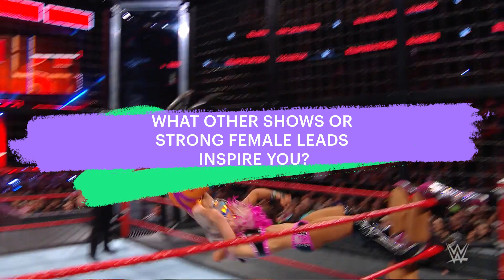Celebrating Stories Made By Her | Women’s History Month | Hulu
Here’s to celebrating women this month and beyond through some of our favorite stories now streaming on Hulu. Get to know how these storytellers broke barriers in entertainment and who inspired them along the way. MadeByHer​ WomensHistoryMonth​

Stories from:
Alexa Bliss - WWE Superstar
Bianca Belair - WWE Superstar
Elizabeth Vargas - Host, America’s Most Wanted
Cierra Ramirez - Good Trouble
Lindy West - Author, Shrill
Madeline Brewer - The Handmaid’s Tale
Maia Mitchell - Good Trouble
Alexandra Rushfield - Writer, Shrill